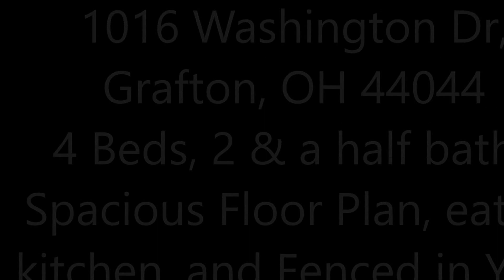1016 Washington Dr, Grafton, OH 44044, The Dream Team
This 1872 square foot single family home has 3 bedrooms and 3.5 bathrooms. It is located at 1016 Washington Dr Grafton, Ohio.